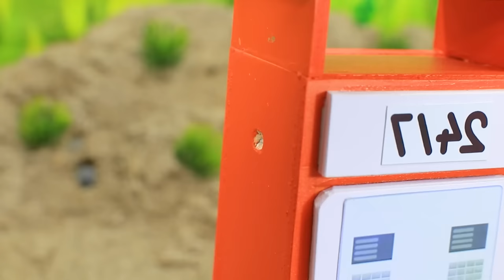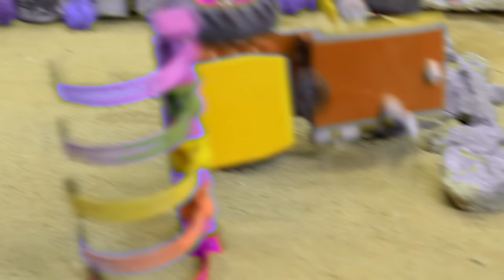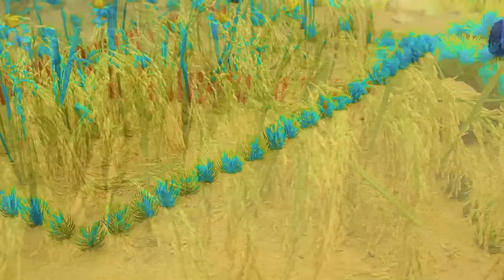Diy tractor making bulldozer repair train railway | make roads to help farmers | DIY concrete mixer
mini tractor
science project
santroyce
school science project water pump
diy tractor
tanker
petrol pump
keepvilla
keepvilla tractor
keepvilla tractor video
keepvilla diy
mini creative
minicreative tractor
diy tractor